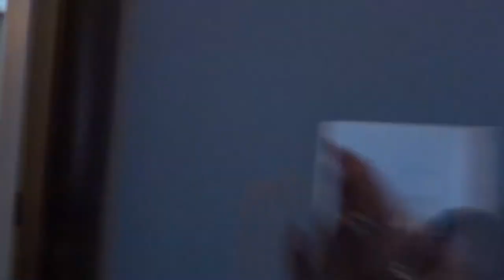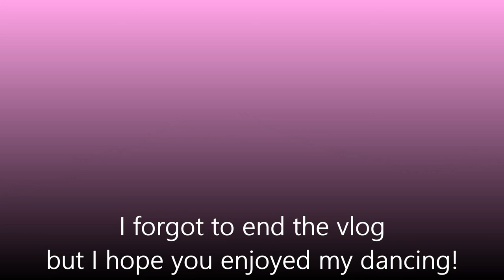New house, New memories!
what is up guys! the cats been out of the bag! but we've moved into a new house and I thought it could use a fresh coat of paint w/ some help of friends!! Enjoy!!